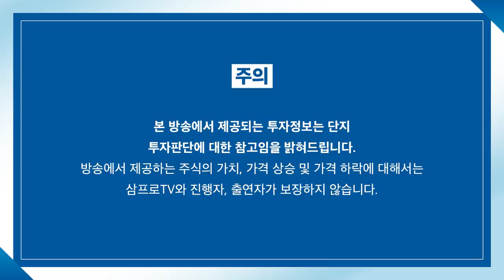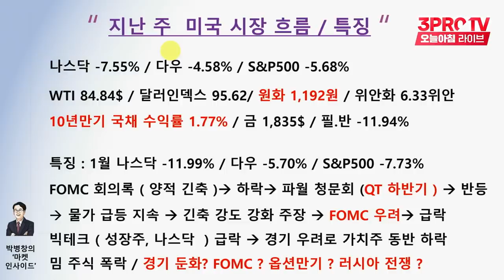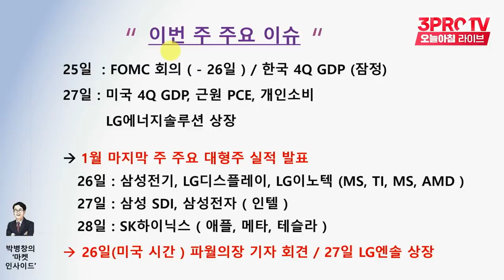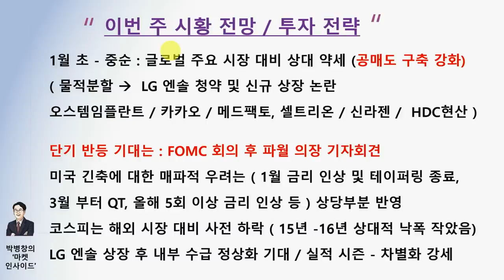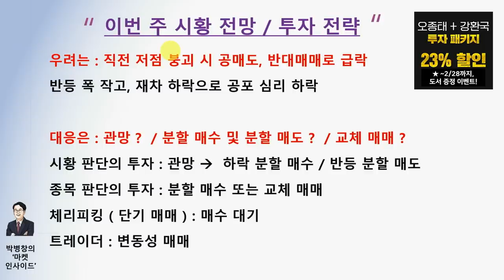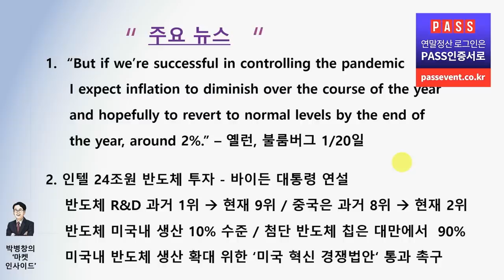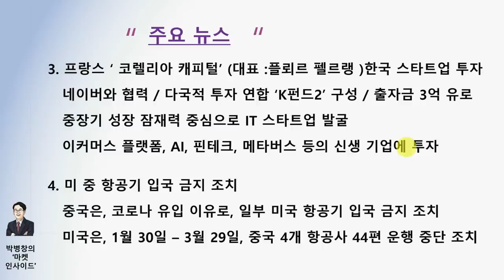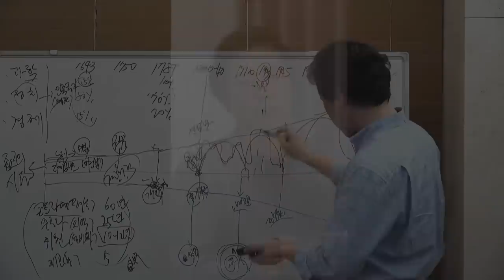[박병창의 마켓인사이드] 시차 두고 하락한 미국 시장.. 단기 이벤트로 끝날 것인가? f.교보증권 박병창 부장